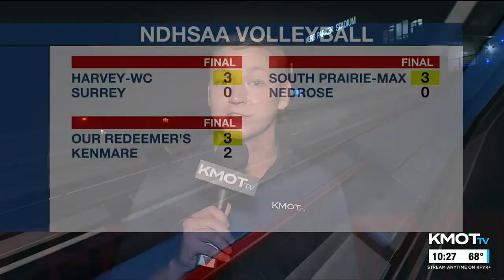KMOT - First News at Ten - Sportscast 8/31/2023